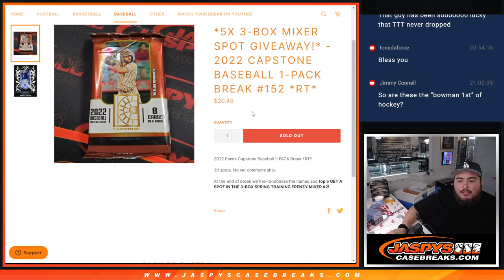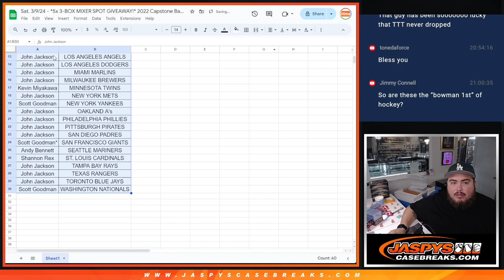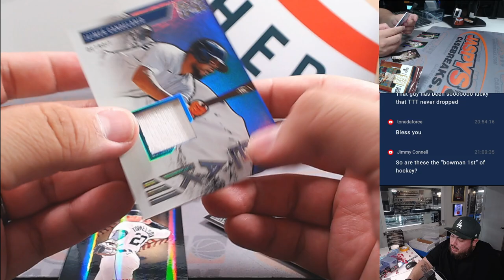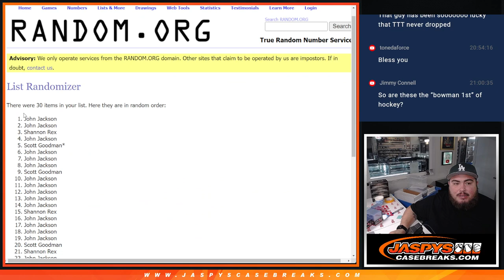Sat. 3/9/24 - *5x 3-BOX MIXER SPOT GIVEAWAY!* 2022 Capstone Baseball 1-PACK #152 *RT*